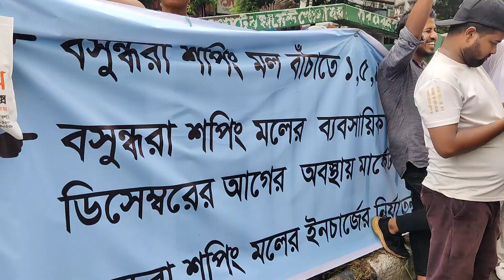বসুন্ধরা সিটি শপিংমল ইনচার্জের পদত্যাগের দাবিতে ব্যবসায়ী-কর্মচারীদের বিক্ষোভ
২১ আগস্ট ২০২৪ দুপুরের দৃশ্য